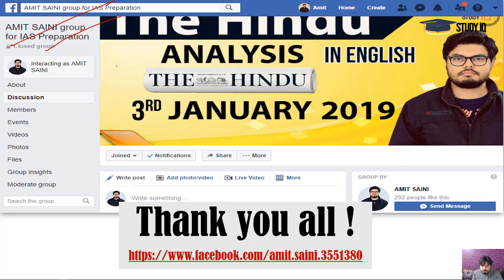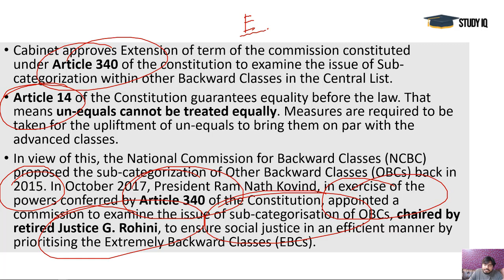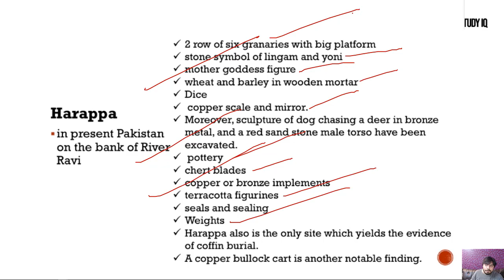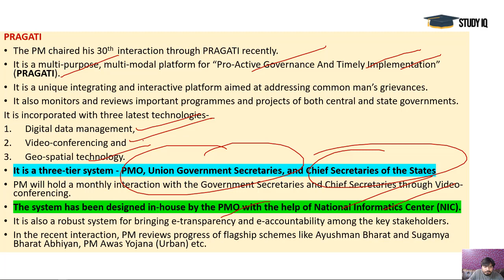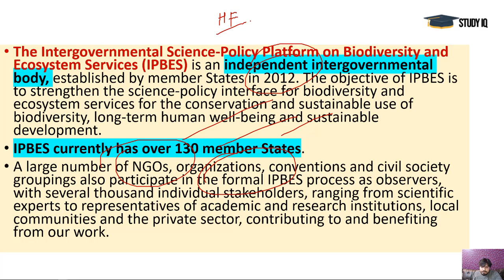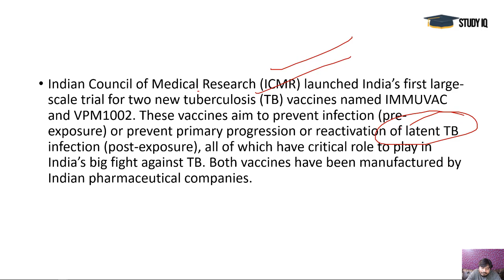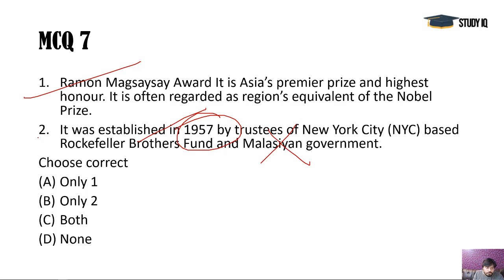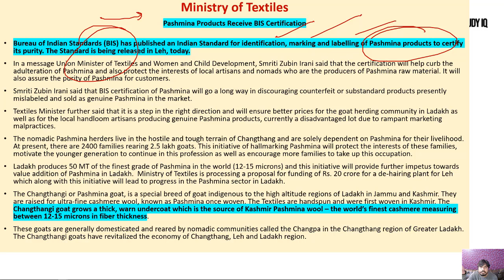UPSC 2020 - 02 August 2019 Daily Current Affairs MCQs In Hindi for UPSC IAS State PCS 2020